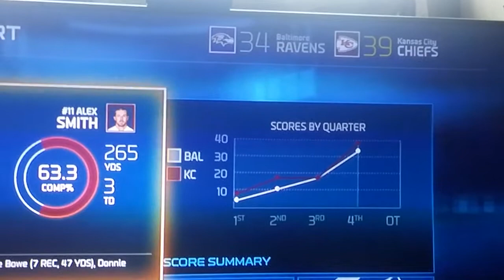FILMORESLIM VS SLICCFATTBOY